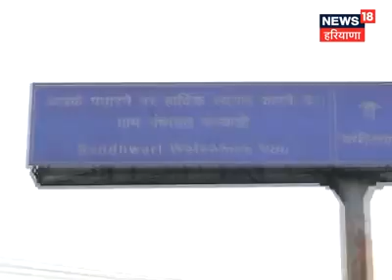MY VILLAGE BANDHWARI DISTT GURGAON HARYANA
ANSUCHIT JATI KA RASTA